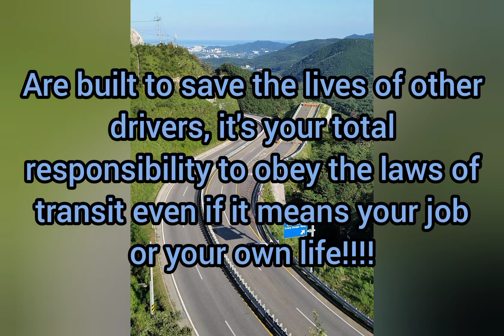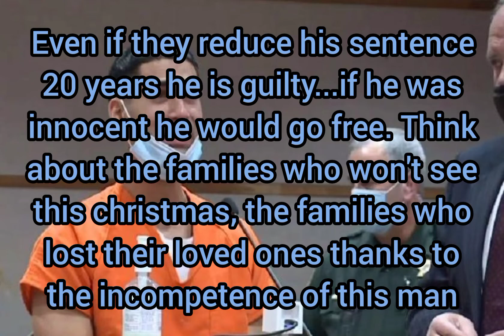Rogel Aguilera Mederos - Vehicular Homicide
You must face the consequences.
i am Latino, Hispanic to the core...this ain't about race.

And he yet dares to say: "Why god let me live"... mfk!!! the cars saved your ass! you had to use them as an emergency wall!
god didn't save you!!! those 4 people did.

*BAD* at this point who cares about typos?...